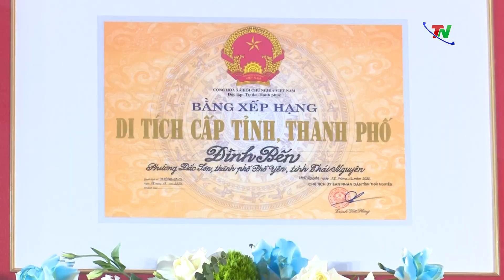Đón Bằng di tích lịch sử cấp tỉnh Đình Bến